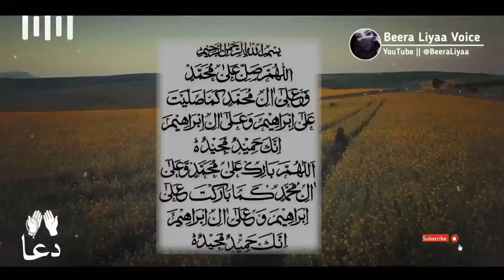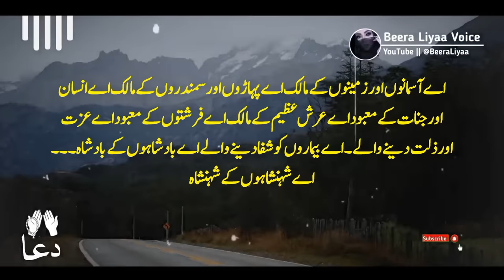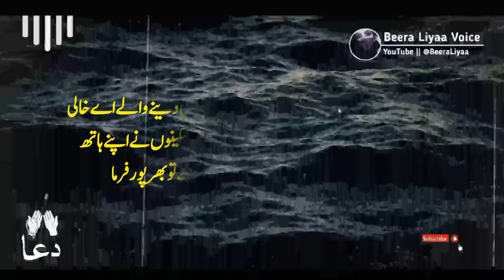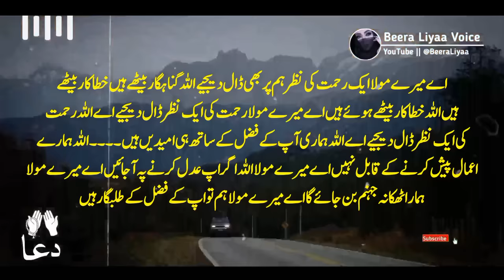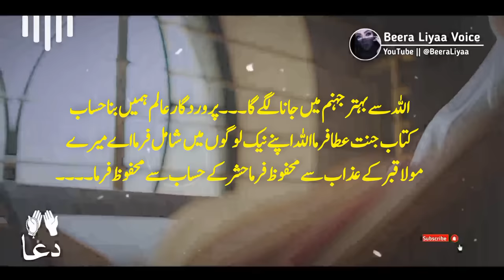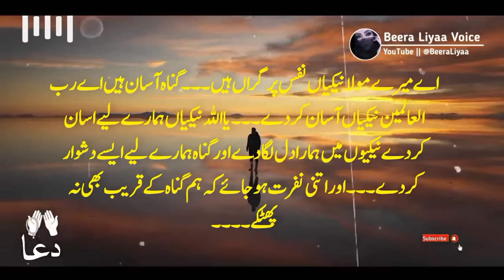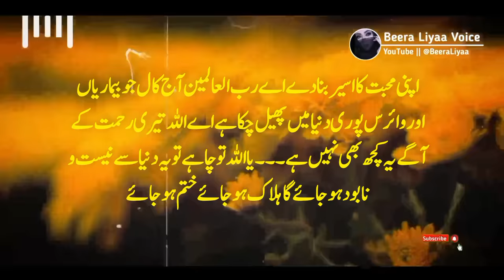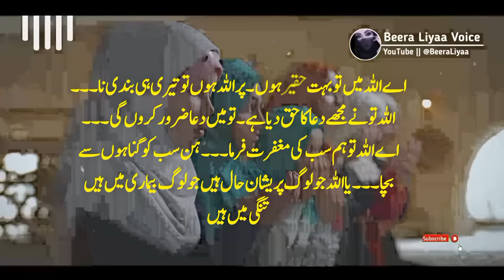Jumaa Mubarak Special Dua | Dua For Ummat e Muslimah | Dua for All Humanity | Dua for All Problems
Creator : Beera Liyaa
Voice : Beera Liyaa
Editor : Beera Liyaa
Tahjjud story
Story of life
 Emotional stories
Prayer story
Life changing story
Cure depression
Motivational videos
 Dua
Sabar
Urdu story
Urdu poetry,
 Urdu Quotes
Urdu kahani
Sukoon
Motivational video
Motivational speech
Islamic Video